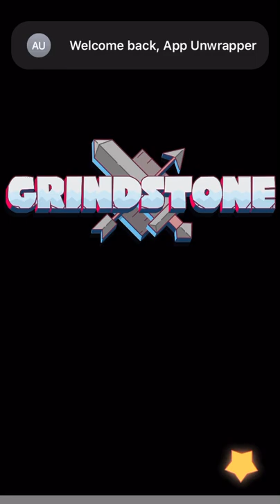Grindstone: Apple Arcade iPhone Gameplay Part 1 (by Capybara Games)